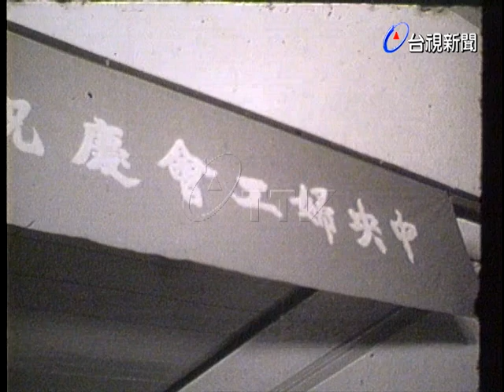花蓮婦女研讀國父遺教測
(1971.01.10)中國國民黨中央婦女工作會，為了慶祝中國開國六十年紀念，舉辦社會婦女研讀國父遺教和總統訓詞的測驗，以選擇，填充及問答方式，參加者有公務員，教員，家庭主婦.經評分後，優勝者分別可獲得獎品及獎章(有聲)